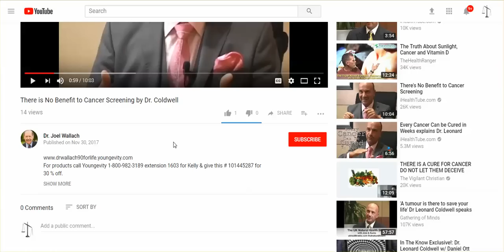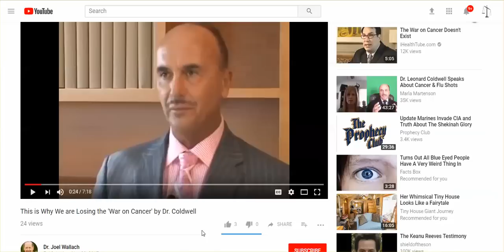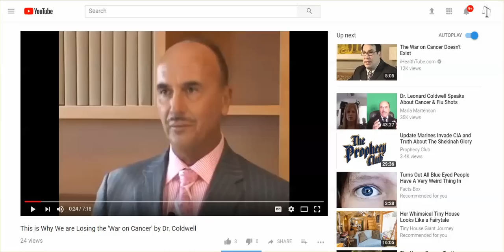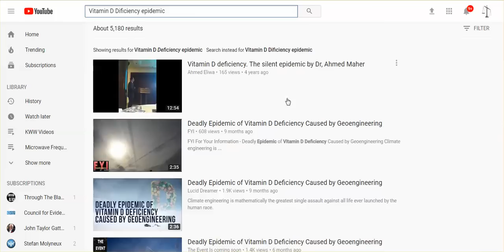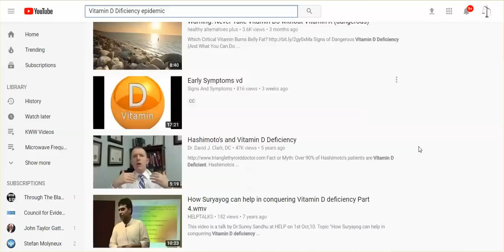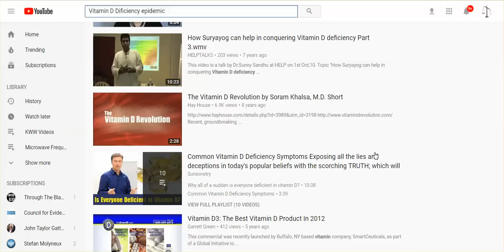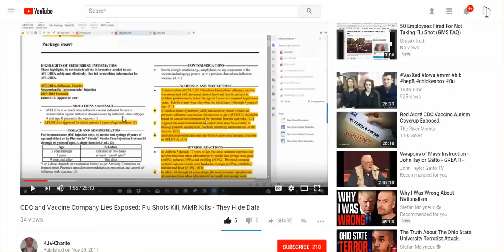Subscribers Pass To Me, So I Pass To You Important Videos Concerning Cancer, Vitamin D, & Vaccines